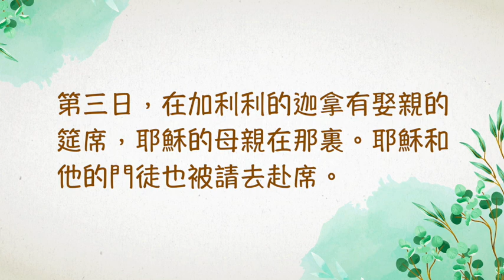『聖經加油站』2024.08.12 約翰福音第2章 使水為酒的神蹟 林秀惠區牧